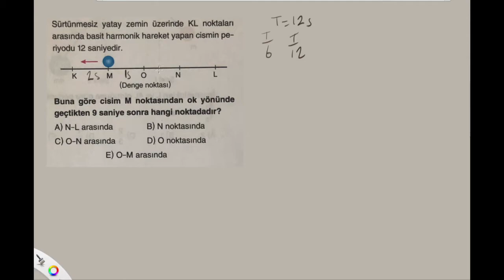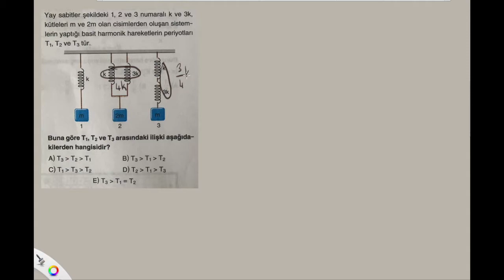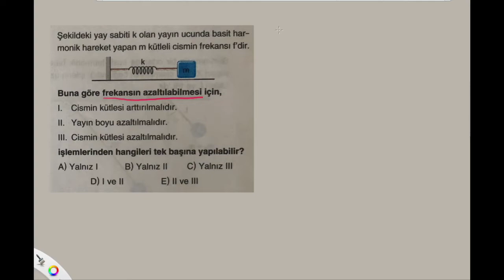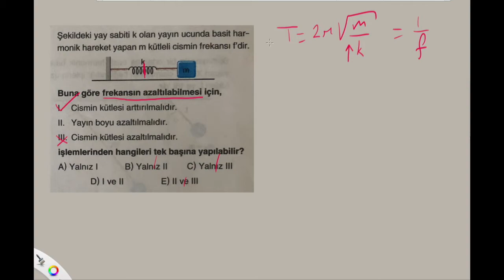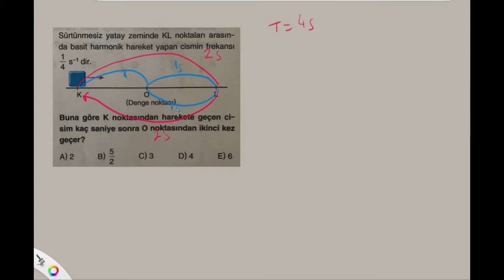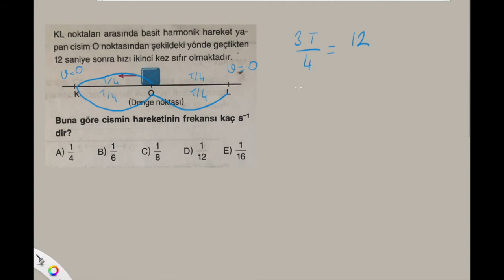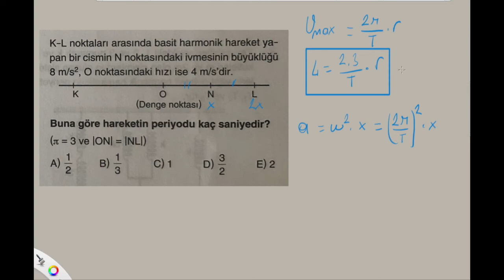Fizik AYT Basit Harmonik Hareket Soru Çözümü Part 1